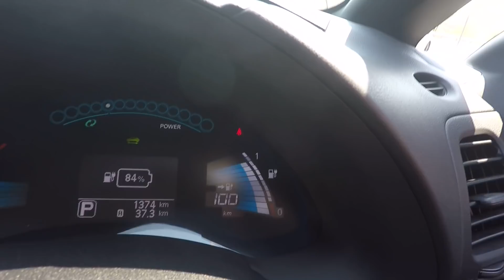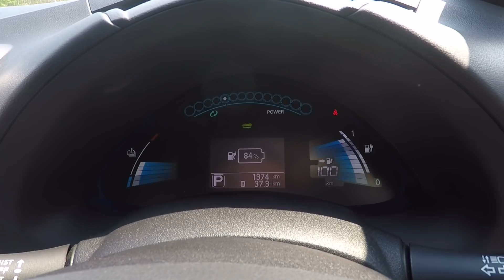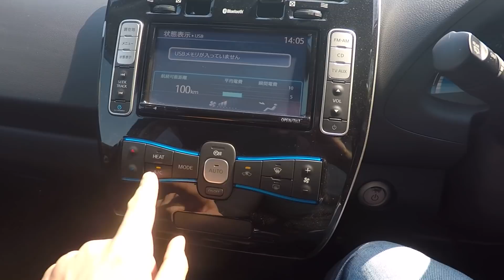N.Leaf AZE0 1 т.км. Стоит ли брать? Автомобили из Японии.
Nissan Leaf AZE0 с пробегом 1000 км,что нужно знать о электрокарах с маленьким пробегом?Подходит ли электрокар для повседневных поездок!?
Переделали зарядку под Российскую розетку.

Для заказа автомобиля обращайтесь на электронную почту
либо по телефонам:
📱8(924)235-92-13